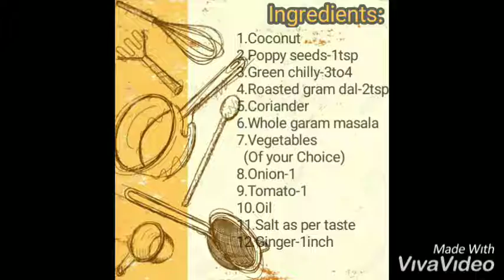Veg sagu|Sagu for poori |Hotel style veg sagu at home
Please